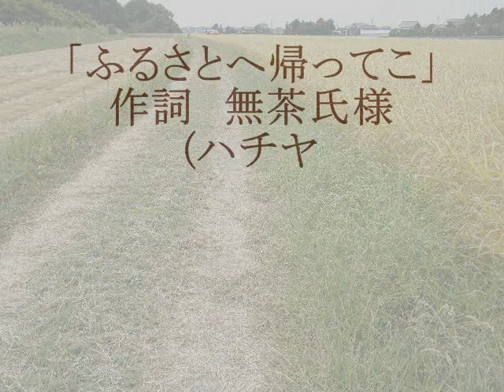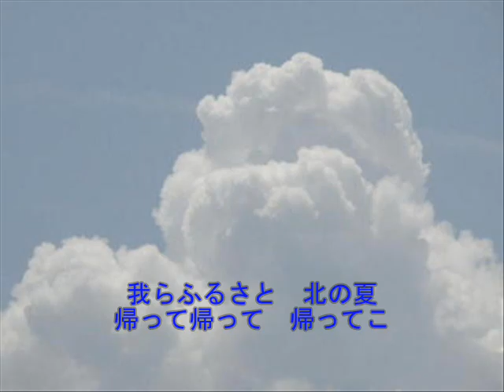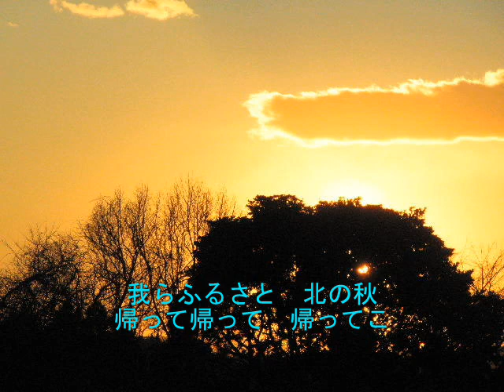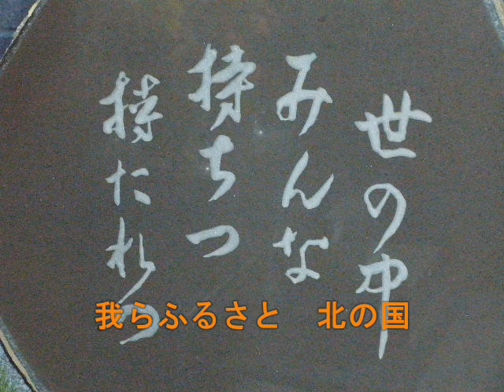ふるさとへ帰ってこネツト歌手夕涼美④作詞ハチヤン様作曲佐谷戸一様写真ハチヤンさん提供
作詞　ハチヤン様　作曲　佐谷戸一様　 歌唱　夕涼美
心の広場の２０１１年　春だよ！　がんばれ日本！作詞作曲大募集
「それでもここがふるさとだから」　お祭り開催の作品です。
皆様是非聞いてくださいね^^